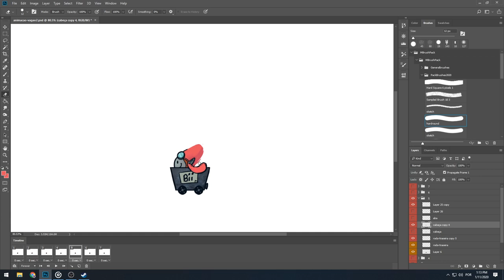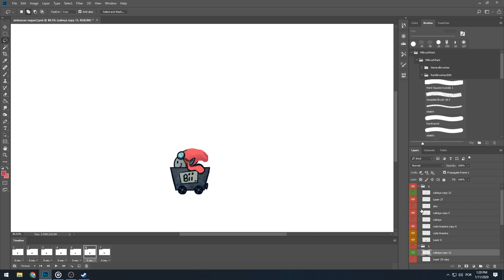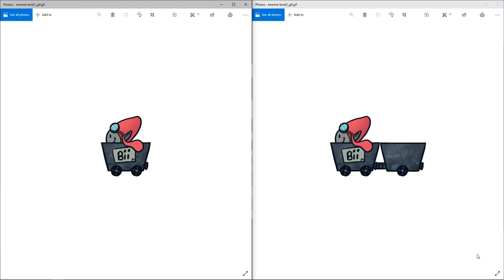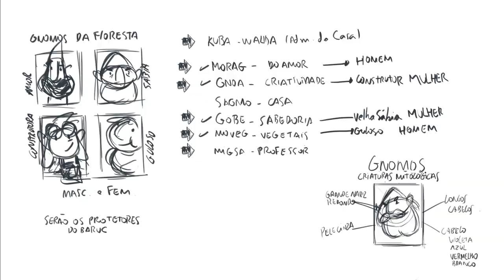Criando os obstáculos do meu primeiro jogo - Parte 5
Estou criando as artes pro meu primeiro jogo e já estamos na parte cinco do processo onde construo os primeiros obstáculos que o Baruc vai enfrentar: Gnomos controladores de vagões.

Nesse estágio estamos apenas na criação das artes do game como primeira etapa, pensando no básico do básico pra concluir a parte principal e inicial do jogo.

🔸Música da Introdução:
Dub Hub (Sting) | Jimmy Fontanez/Media Right Productions - [00:06]